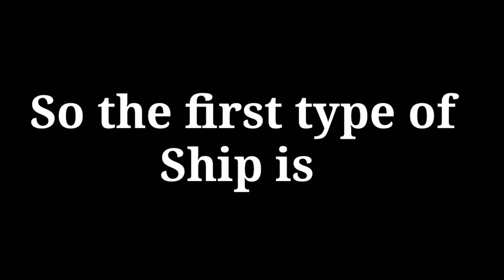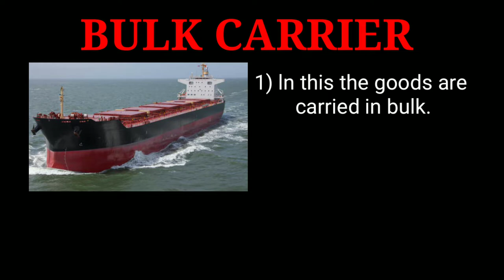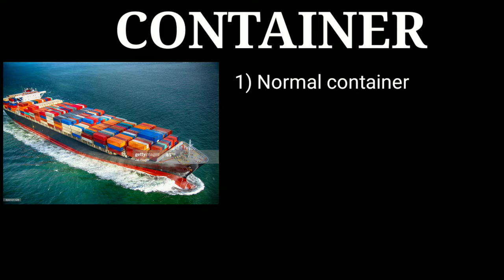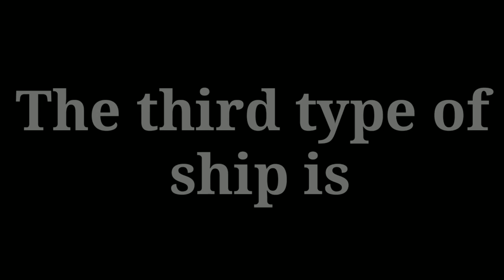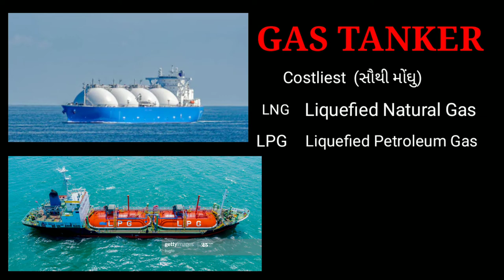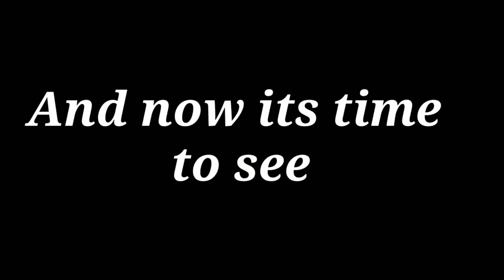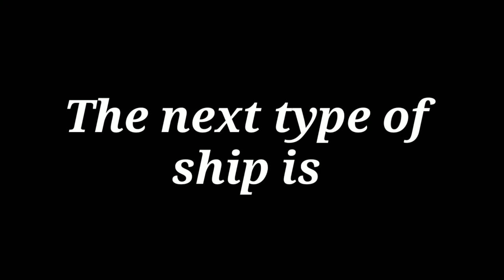Types of Ships. Bulky , Containers , Tankers , tugboat , Passenger Ship , RORO.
Mehul Tandel. English point step towards a bright future.